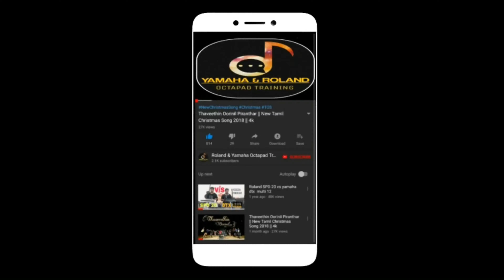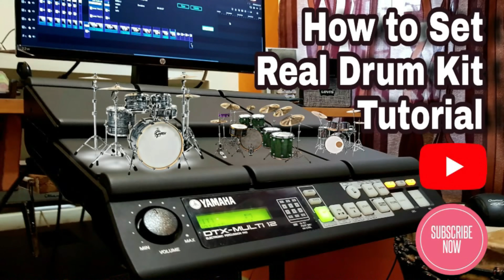Roland spd 20x | indian & western kits | Demo | part 3 | 2020 | Yamaha & Roland Octapad Training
JOIN FOR RS 29 or 119 or 199  FOR MONTH AND SUPPORT US THANK YOU
आरएस 29 या 119 या 199 के लिए जॉइन करें मंथ एंड सपोर्ट फॉर यू
RS 29 அல்லது 119 அல்லது 199 இல் சேரவும், எங்களுக்கு நன்றி

ELECTRIC DRUMS

Roland TD1KV Drums, Black
Roland Digital Drum TD-17KV-L
Roland TD-4KP Drum Kit Incl Stand
Roland TD-30KV V-Drums V-Pro Series
Alesis Nitro 8-Piece All-Mesh Electronic Drum Kit
Alesis Forge 8-Piece Electronic Drum Kit with Module
Vault ED-10MH USB Professional

ROLAND SPD20
ROLAND SPD20X
ROLAND SPD30
ROLAND SAMPLERS
YAMAHA DTX MULTI2
ROCKSTAR 20
ALESIS ETC

Versatile, self-contained percussion instrument
Briefcase size for easy travel
Includes a broad selection of world percussion, with more than 700 instrument sounds and 99 patches
Eight cushioned rubber pads provide even and accurate triggering with excellent isolation between pads
Connect compatible Roland pads and pedals to the four trigger inputs to create a mini drum kit or expanded percussion setup
Enhance percussion sounds with the six onboard effects processors
Easy-to-navigate matrix interface, LCD, and illuminated buttons
SD card slot for saving setups and patches
Available in white or black finish
Carry a World of Percussion Under Your Arm
The OCTAPAD SPD-20X gives you a diverse arsenal of top-quality percussion sounds in one portable instrument. At your fingertips are sounds for any musical situation, all of which are freely assignable to the pads in any arrangement you like. There’s no need to haul around a large collection of acoustic percussion instruments anymore—the road-tough SPD-20X has everything you need in a convenient, briefcase-size package.

More Than 700 Instrument Sounds On Board
Packed inside the SPD-20X is a wide range of sounds representing percussion instruments from all over the world. Acoustic and electronic drum sounds are included as well, plus many cool sound effects. Over 700 sounds are available, and you can organize them into 99 different patches for playing specific songs and styles. The majority of the sounds are the same as those found in the original SPD-20, a favorite instrument still used by many players. Also included are 45 Indian percussion sounds, all newly recorded specifically for the SPD-20X.